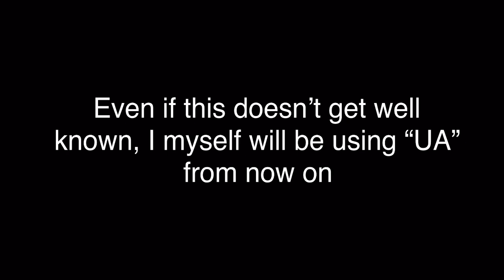PLZ HELP ME MAKE THIS MORE WELL KNOWN